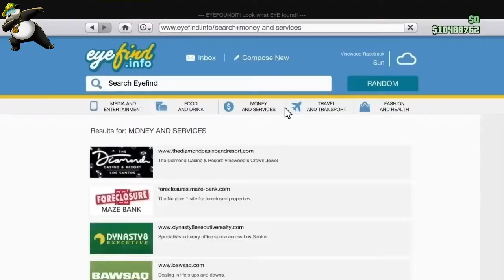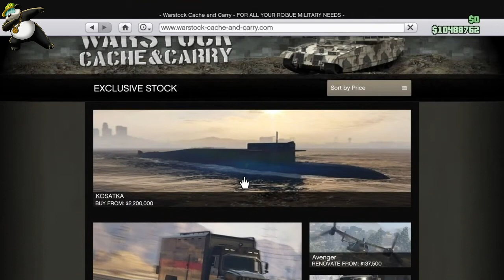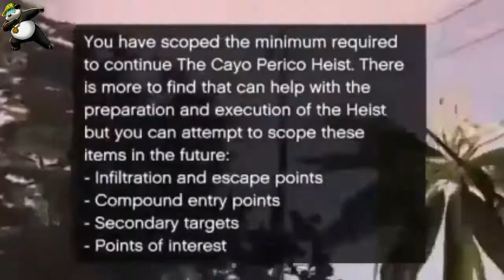The Cayo Perico Heist : 'Cayo Perico' (1/2) | w/@Joeboygaming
On December 15th 2020 , Rockstar Games released their new DLC that Introduces : A whole New Heist , New Characters AND A whole other Area to Travel To! On Release , Me and The Boys Started The DLC and experienced what it had to Offer Together. This Journey took us a Total of 6 Hours to complete but broke it Down to about an Hour, Filled with it's Highlights. This is Part 1/2 , The other Half will be posted Soon! I Will Put a Link to the Full Live Version of This and To Their Channels so go ahead and Check those out : Also Apologize for not uploading but this took a bit of time to finish , So Please show it some love and I Hope You Enjoy!